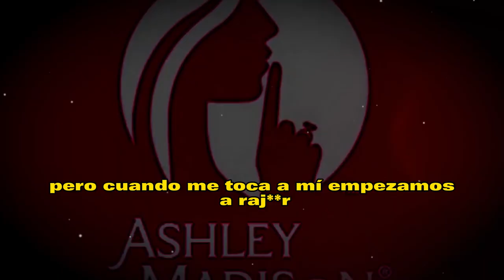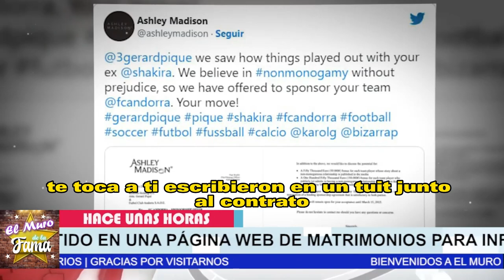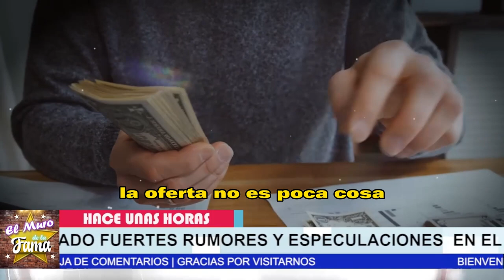❌😤“𝗘𝗥𝗘𝗦 𝗨𝗡 𝗔𝗦𝗤𝗨3𝗥0𝗦0” Piqué DE.-SES.PER4D0 Y QUEBRADO 𝗔𝗵𝗼𝗿𝗮 𝗣𝗿𝗼𝗺𝘂𝗲𝘃𝗲 𝗮𝗽𝗽 𝗦𝗢𝗖𝗜𝗔𝗟 DE INFIDELIDAD⚠️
"Mientras Shakira factura y gana millones, su ex pareja no puede decir lo mismo. Se ha visto obligado a recurrir a un sitio web de citas en busca de patrocinadores que lo ayuden a salir de la crisis en la que se encuentra."

chisme no like,elisa beristain,espectaculos,javier ceriani,chisme,entretenimiento,show,farandula,memedeldia,showbusiness,la farandula,chismes no like,elisa berestein,los mejores chismes de la farandula,chismes de famosos,los mejores chismes

🔴🔥𝗔𝘀𝗶 𝗙𝘂𝗲 𝗹𝗮 𝗥𝗲𝗮𝗰𝗰𝗶ó𝗻 De Clara Chia Y Piqué 𝗔𝗹 𝘀𝗲𝗿 𝗛𝗨𝗠1𝗟𝗟𝗔𝗗0𝗦 de Nuevo Por 𝗦𝗵𝗮𝗸𝗶𝗿𝗮 𝗬 𝗞𝗮𝗿𝗼𝗹 𝗚 🚫

Shakira revela varios secretos que podrían amenazar la relación comprometida entre Clara Chia y Pique, ya que parece que el jugador de fútbol no deja de molestar a la cantante barranquillera.

Shakira, la famosa cantante y ex pareja de Gerard Pique, ha causado revuelo al revelar algunos secretos que podrían poner en peligro la relación entre el futbolista y Clara Chia,. Según Shakira, Pique ha estado acosando a la cantante barranquillera, lo que ha generado tensión en su relación con Chia.. Aunque se desconoce cómo se desarrollará esta situación, ha dejado a muchos seguidores preguntándose sobre el futuro de la relación de la pareja.

❌😤“𝗬𝗔 𝗡𝗢 𝗧𝗘 𝗦0𝗣0𝗥𝗧0𝗥𝗧𝗔𝗠0𝗦”  Pique Y Clara Chia 𝗛𝗔𝗥𝗧𝗢𝗦 𝗥𝗲𝗮𝗰𝗰𝗶𝗼𝗻𝗮𝗻 𝗖𝗼𝗻𝘁𝗿𝗮 Shakira🔥

Parece ser que la pareja de Gerard Piqué no se sintió cómoda al enterarse de que el ex futbolista todavía está pendiente de su ex.
Recientemente, ha surgido una noticia que ha causado revuelo en los medios de comunicación. Al parecer, la actual pareja del futbolista Gerard Piqué no se ha tomado nada bien el hecho de que su novio aún esté pendiente de su ex pareja. Este tipo de situaciones son comunes en las relaciones amorosas, especialmente cuando se trata de parejas famosas y en el ojo público. Sin embargo, la reacción de la novia de Piqué ha generado una gran expectación y ha llevado a muchas personas a preguntarse si la relación entre ellos podría estar en peligro. Solo el tiempo dirá si esta situación afectará la relación entre ellos o no.

es increíble que muchos en estos post defiendan lo indefendible, osea defienden a pique y clara chia💥 para que sean serios

elmurodelafama

¡ BIENVENIDOS ‼️

Entertainment
Television program
noticias de espectaculos
espectaculos noticias
noticias de la farandula
tv mexicana
Televisa espectaculos
chismes
escandalo de los famosos 2021
farandula 2021
chisme de farandula
karol tamiko
programa hoy
suelta la sopa
polemica
Ventaneando